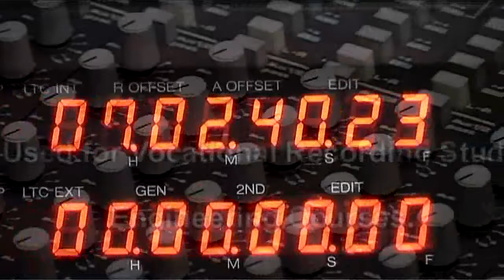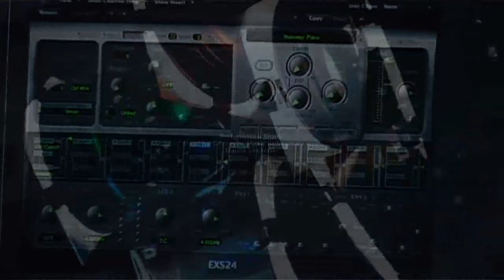Meridian Music Centre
MMC, Meridian Music Centre, GCC, , Access to HE Diploma, BTEC, OCN, OCR, A2M, Accesstomusic, Rockschool, Harman Pro, Soundcraft, Brainlokk, Greenwich Peninsula, Education, Sound Engineering